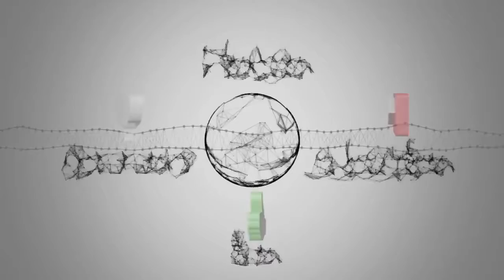Strike planned at Italy F-35 assembly line